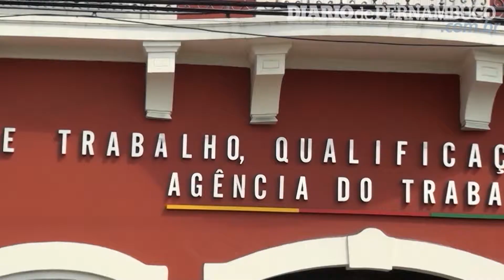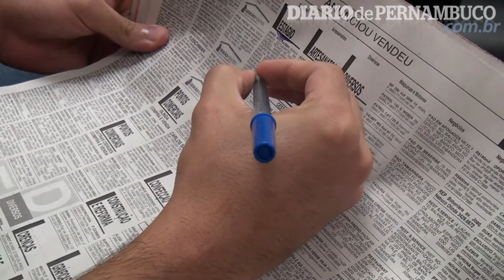Recife tem 100 mil desempregados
Recife tem 100 mil desempregados. Imagens: Rebeca Buarque